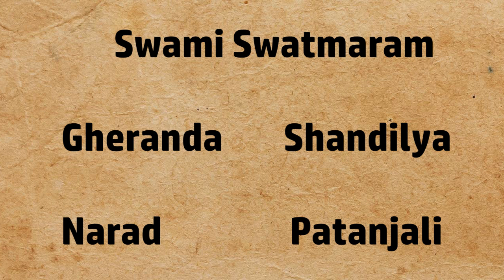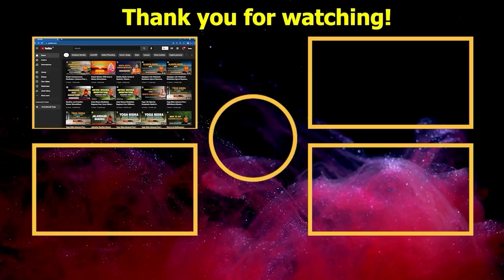What is real Bhakti Yoga ? || भक्ति योग क्या है || भक्तियोग का अर्थ || भक्ति के प्रकार ||नवधा भक्ति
Bhakti Yoga is one of these four paths. It is the path of devotion. We purify our emotions and direct it to something beyond ourselves. It is a path of love, faith and practices that engender those feelings further.

Bhakti Yoga is prescribed for those with an emotional nature so as to direct their emotions to devotion. In yoga philosophy, the concept of the three gunas helps us to understand the qualities of all living matters and categorize them into sattva, rajas, and tamas. Bhakti Yoga is the path of devotion to sattva (purity). In this path, you devote yourself to a life of purity. By devoting yourself to a life of purity, you purify yourself and reach Self-realization.

Bhakti Yoga is the ability to “follow” something or someone. You decide, on certain grounds rather than blind faith, to practice Bhakti Yoga. This can mean, but is not limited to, following a God-like Krishna or a person like a spiritual master. You may choose to follow the teachings of a book of scripture. However, remember that Bhakti Yoga practiced properly is when you are devoted to purity. Choosing what to follow is not simply, mechanically following something or someone. Bhakti Yoga means following that which is sattvic (pure) in nature. It means finding a role model that follows a pure system and following that system with curiosity and awareness.

Bhakti Yoga is not merely singing bhajans, chanting, and reciting mantras. Performing these rituals without the intention of the focus on one’s spiritual goal becomes mechanical and simply, pointless.

There are many types of spiritual seekers. From those that are curious to those who yearn for liberation. The beauty of Bhakti Yoga is that it always aims to keep the seeker on the path of purity. This is what makes Bhakti yoga accessible to all types of seekers.

Bhakti Yoga has a positive influence when combined with all yoga or if practiced alone. Here are some benefits of Bhakti Yoga:

It helps reduce the ego as we look to perform action beyond our own self-centered desires.

Bhakti Yoga helps steer us to do the right thing, rather than just act on our own likes and dislikes.

It purifies our emotions as our emotions are directed to God, righteous people, or virtuous scripture.

Bhakti Yoga can be combined with Karma Yoga as an action performed with devotion makes for service-oriented action.

The path of devotion can be combined with Jnana Yoga as knowledge gained with devotion to the sages and saints who passed it down, keeps the spiritual aspirant humble.

Bhakti yoga combined with Raja Yoga keeps us focused on something higher; rather than focusing only on sensory control.

The majority of studies show significant relationships between religion and spiritual practices, and better health. The research punts that spirituality should be supported and integrated into patient care. Through religious and spiritual practices, certain emotions and qualities such as well-being, happiness, hope, optimism, and gratefulness are created and increased. These feelings have a positive impact on mental and physical health.

Bhakti Yoga is a beautiful practice to incorporate into one’s spiritual development. It engenders purity within the aspirant, helping to smooth the path to reuniting with the ultimate reality.

Continuous meditation of God or object of faith gradually decrease the ego of the practitioner, which further prevents new distractions, fickleness or even pain and induces strong bonds of love. Slowly the practitioner looses the self identity and becomes one with the object of faith, this is a state of self realization.

Mostly people suppress their emotions and that often reflects in the form of physical and mental disorders. This Bhakti Yoga releases those suppressed emotions and brings the purification of inner self.